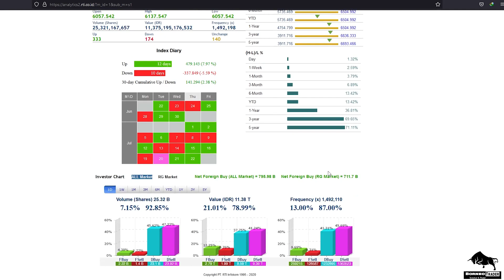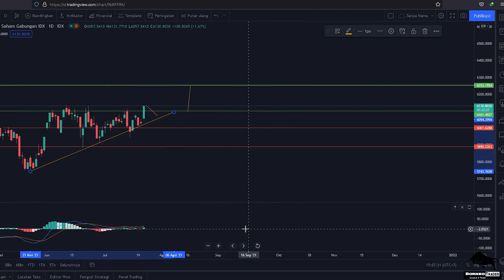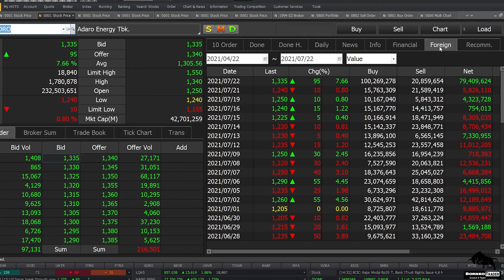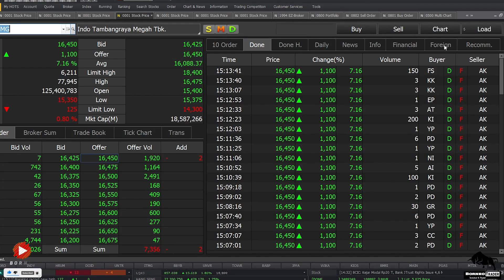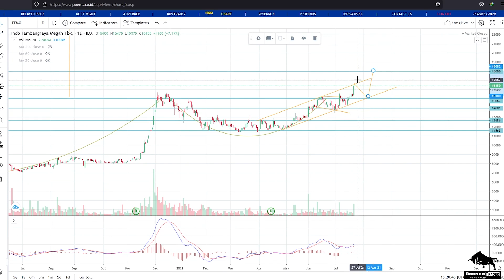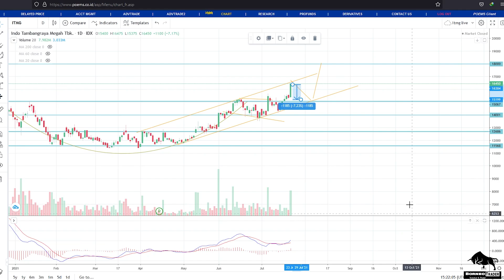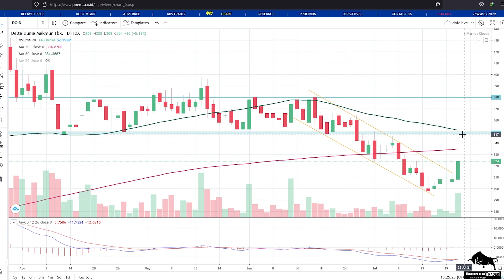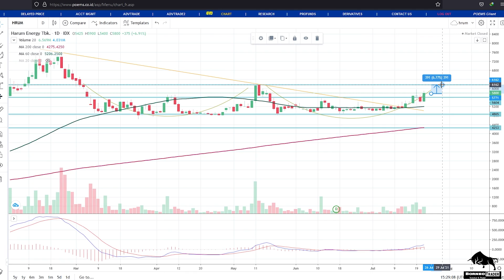Analisa Teknikal IHSG INDY ADRO PTBA ITMG UNTR DOID HRUM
bisa hubungin
2. DM Instagram @borneotraderr   (R-nya 2)

 0:00 - Intro
 0:36 - IHSG
 3:43 - INDY
 6:13 - ADRO
 8:55 - PTBA
11:12 - ITMG
14:45 - UNTR
16:37 - DOID
18:18 - HRUM